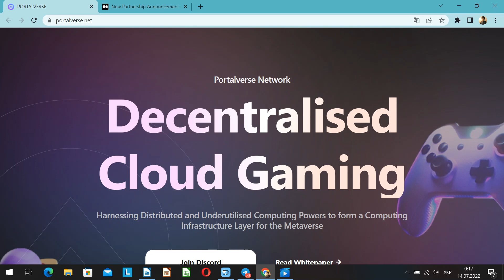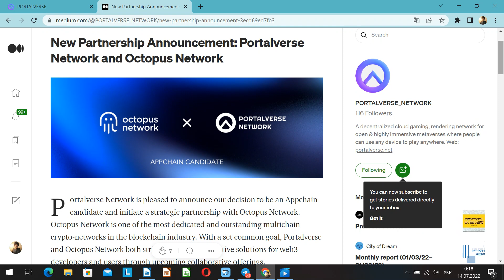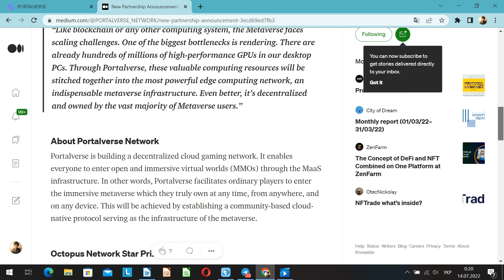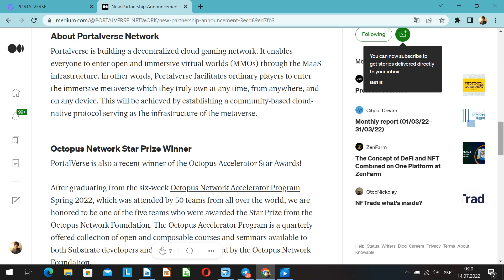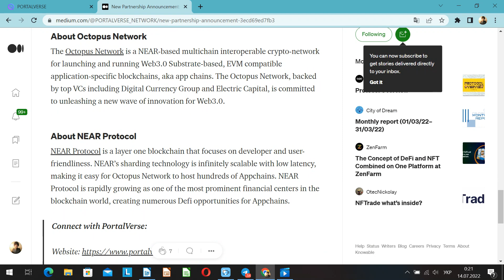🔥 Asociación del año❗️ Portalverse ha firmado un acuerdo de asociación con Octopus Network... 👍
💎 Amigos, les doy la bienvenida a mi canal! Hola a todos. Póngase en contacto con el Sr. Atlas.
💎 En este video, seguimos analizando el proyecto Portalverse. Y para poner color a nuestro blog.
💎 Consideremos las últimas noticias, en las que plantearemos la pregunta: Asociación de Portalverse con Octopus Network y analizaremos por qué esta asociación es tan prometedora en el futuro. Estamos comenzando❗️